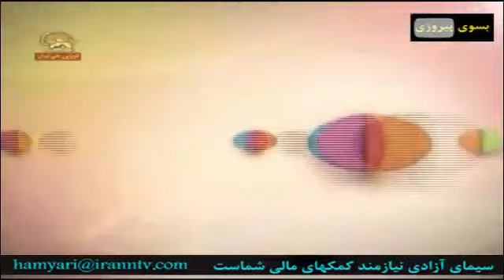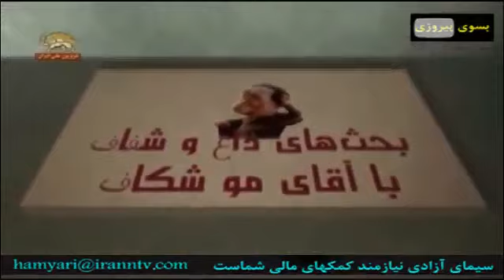بحثهای داغ و شفاف همراه با آقای موشکاف بیست و چهارم آذر